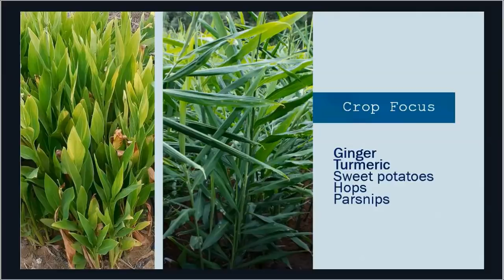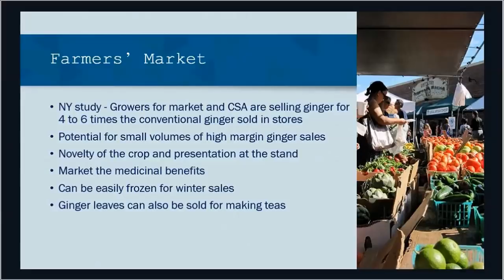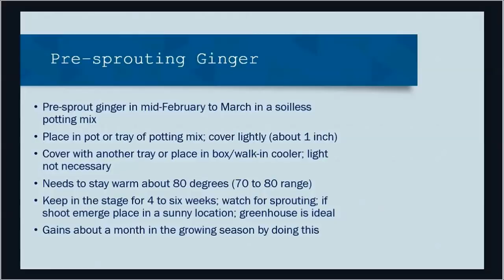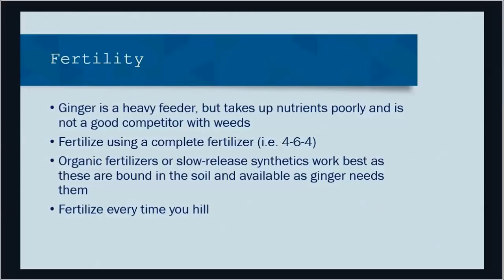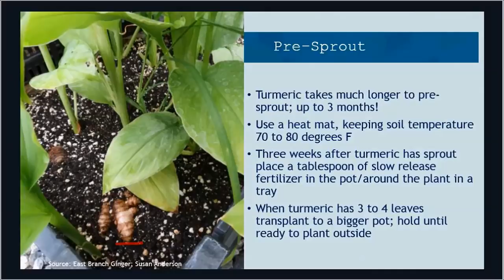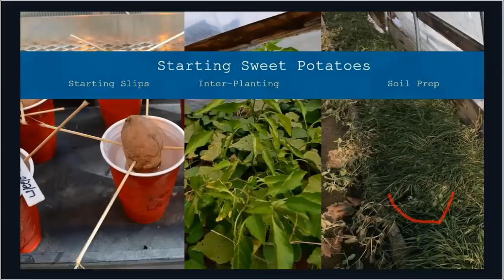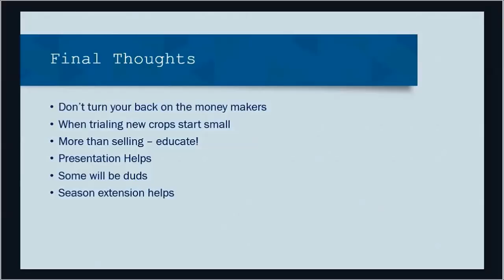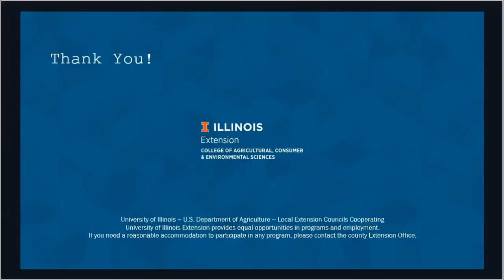Growing Ginger, Turmeric, and Other Unique Crops, Thursday, March 22nd, 2018-Chris Enroth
Are there markets beyond tomatoes for local growers? During this winter webinar session University of Illinois Extension horticulture educator, Chris Enroth, will share his experience growing tropical crops like ginger, turmeric, and other unique vegetables in the Midwest.